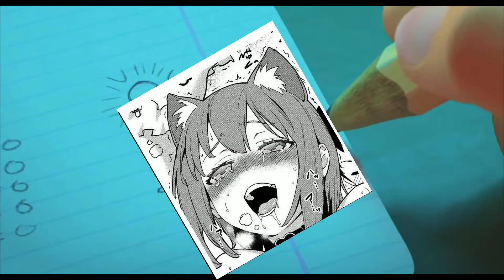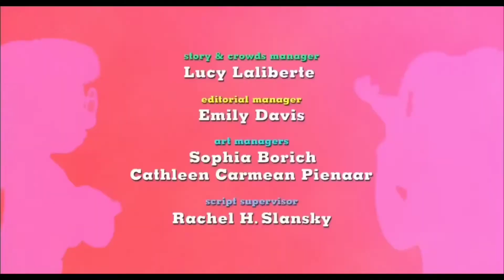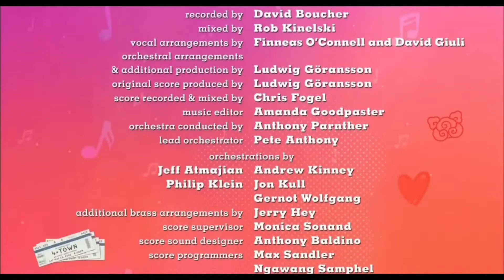[YTP] Burning Red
This YouTube Poop was requested by Greenninjatiger 39.
Content owned by Disney and Pixar.

Made this in 3 days, somehow. Normally it takes me weeks to make a YTP.

Recap of the entire movie: Wait until High boi makes a vid lol.